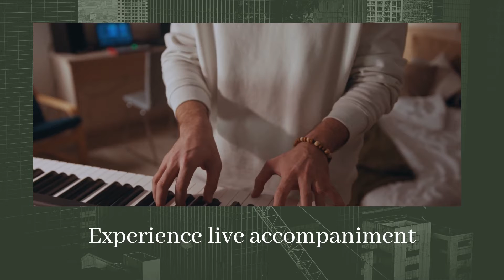Singing lessons develop courage in communication.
I love that thought, "Find yourself on the Stage, don't lose yourself".

Through singing lessons, you learn to develop your voice, discover courage, gain confidence in communication.  We work together to develop your voice, discovering how you best make music.  As a piano teacher and guitar teacher, I play along with you.  This provides a safe place for you to experience playing with another musician.  I encourage my students to form groups.

The "Teacher's Concert" is a term which is frought with fear.  A lone student approaches the stage, to perform while everyone else watches.  I don't hold "Teacher's Concerts" I organise "Jams".  Parents and family members still get to see the progress made by the student, but it is in a Band context.  The student develops their Stage skills in the safety of a Group.

I love that the Performing Arts provide a safe space for us to develop our voice, discover courage, gain confidence in communication and, therefore, find ourselves on Stage.